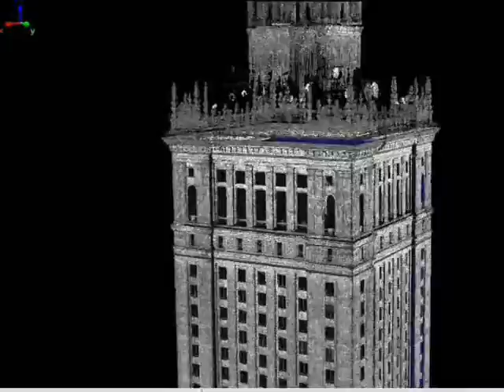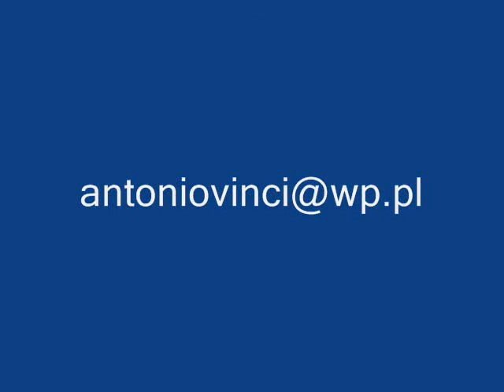scanlaser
Scanner laser - Poland 2006